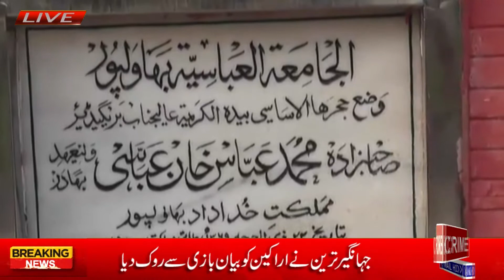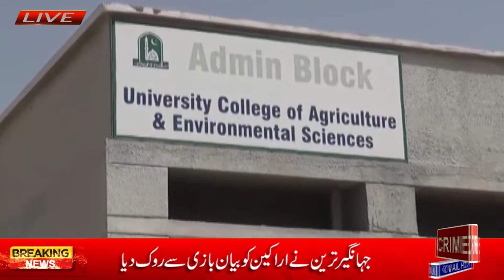The oldest and largest school in the desert region of Cholistan is Islamia University Bahawalpur